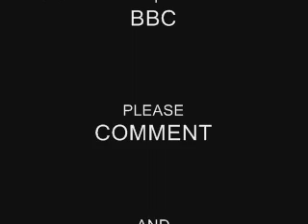Rose Tyler: The Underground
Rose Tyler: The Undeground
It's a distant name to the story, she used to be a London shop girl and now she' s a defender of the universe alongside the greatest companion of all-time, Martha Jones, a man who can never die, Jack Harkness and a timelord, the Doctor! Lucky Rose!
This is just a tribute to her.